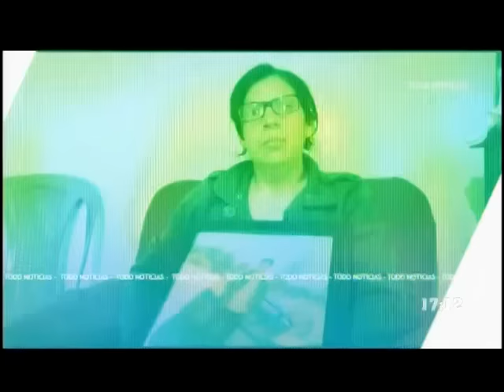Retorna el cuerpo de Pascual Melvin fallecido en Texas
Migrante sololateco de 13 años murió en Texas en el furgón encontrado hace algunos días.